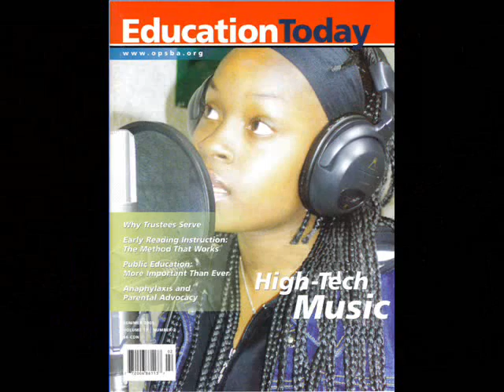It's Not Easy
Sharen Martin, Adrian Perlas, Oscar Akgun. One World Youth Arts Project - Toronto District School Board is a credit course offered as part of the day school or night school program at Georges Vanier Secondary School. The One World facility is the finest music creation and production studio in any public school in the world. The mission of One World is to share our methods with other schools globally and to create an international network of One World schools - all connected through broadband. The next generation of the world's children, as part of their public school experience, will collaborate with their brothers and sisters all over the world on the creation of original music and art steeped in the One World philosophy of social justice, self actualization and global conscience. New students are wellcome.